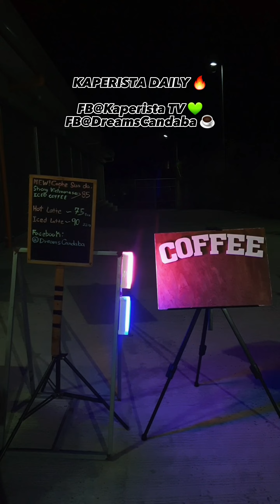A DAY IN MY HUMBLE COFFEE SHOP IN 3 MINS. ☕👌🤎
EP 1: WELCOME TO MY HUMBLE COFFEE SHOP ☕🤎🙌

Dreams coffee shop in Candaba, Pampanga. 📍